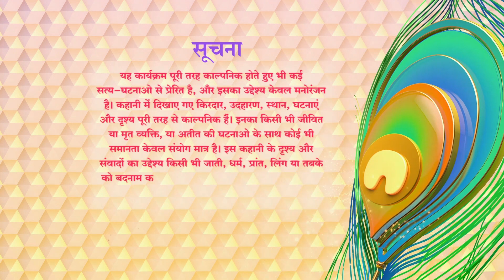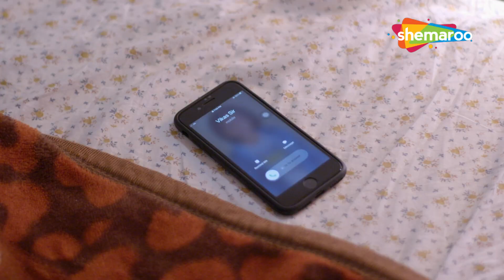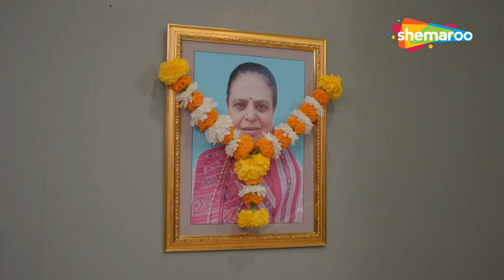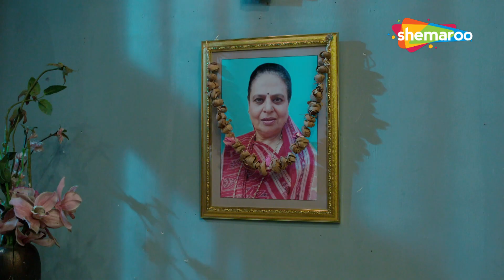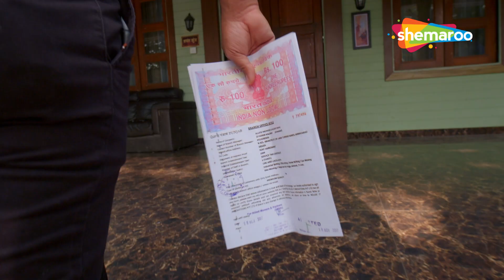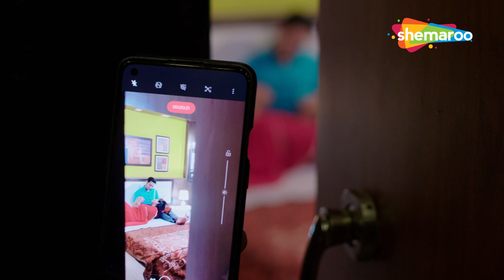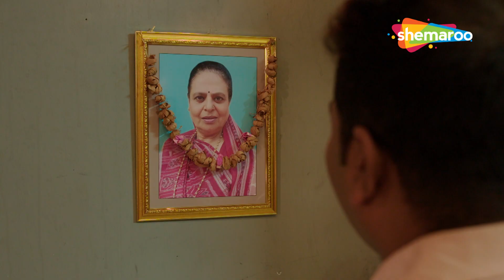સનકી બૈરીએ બનાવ્યું પતિને ઉલ્લુ | Crime World - FULL Episode Sanki Biwi | Gujarati Crime Story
Jaya’s family forces her to marry a rich man named Vikas. Since she is already having an affair with another man, Jaya decides to get rid of Vikas. She acts obsessive and strange so that Vikas would want a divorce and she could also claim half of his property. But before their marriage could fall apart, Jaya and her boyfriend are caught red-handed by her mother-in-law which leads to a disastrous situation. Dubbed in Gujarati. Watch this episode with Shemaroo Gujarati @shemaroogujarati

& Stay Entertained!